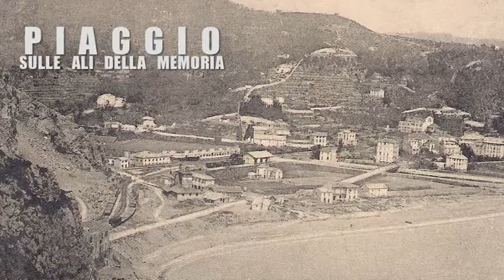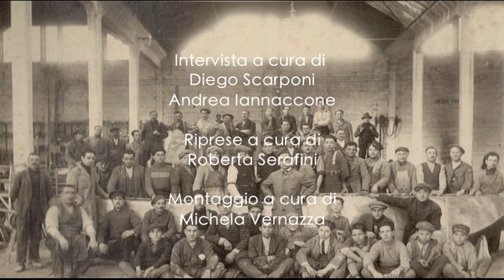PIAGGIO - SULLE ALI DELLA MEMORIA - ROBERTO PASSEGGI [INTERVISTA COMPLETA]